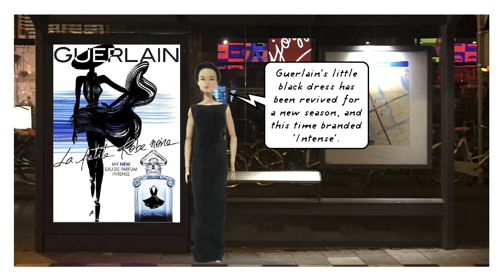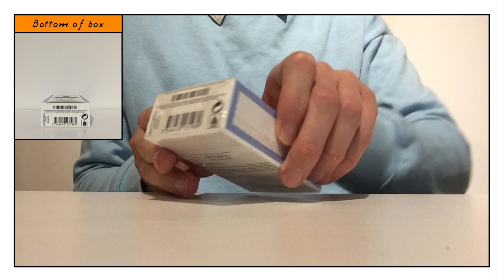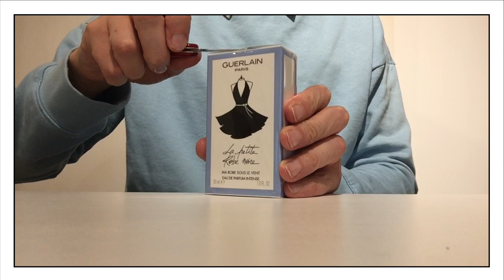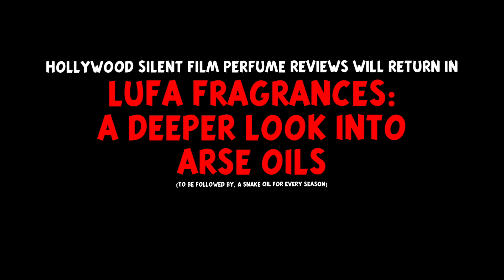La Petite Robe Noire Intense, Guerlain - Review and Unboxing (2016)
Review and unboxing of Guerlain's La Petite Robe Noire, this latest fragrance in this line.